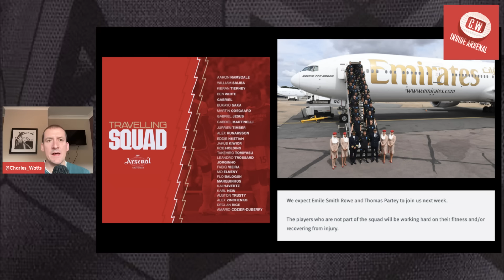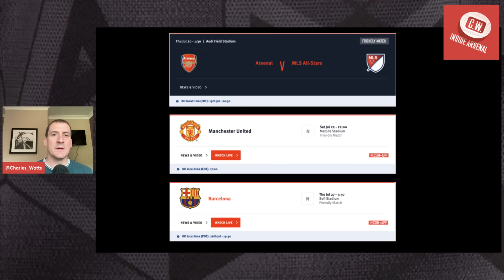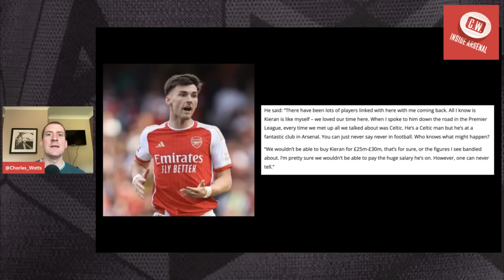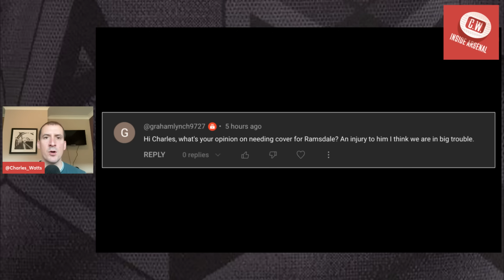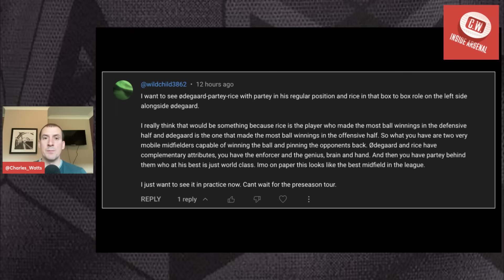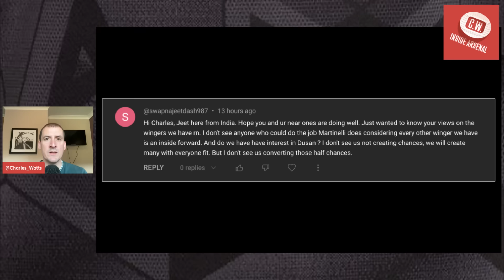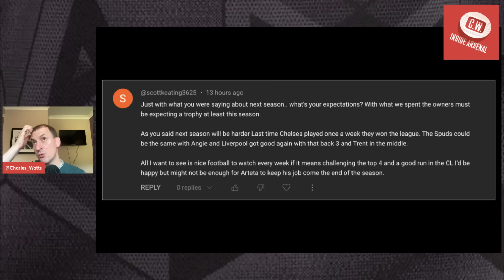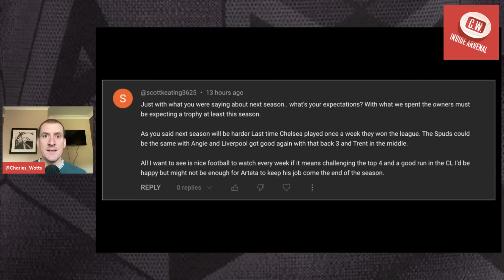Arsenal transfer talk: Inter eye Balogun | Tierney's future | USA tour begins | Partey left at home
Join me for another edition of Inside Arsenal as I discuss the pre-season tour to the USA and who has been left at home. I give my thoughts on Inter Milan wanting Folarin Balogun, discuss Kieran Tierney's future and answer questions on topics such as expectations for next season and whether Matt Turner is good enough to be Aaron Ramsdale's understudy.

0:00 - Intro
1:00 - USA squad - No Partey?
5:33 - Players arrive in DC
8:25 - Inter eye Balogun
12:02 - Tierney's future
15:07 - Your questions answered